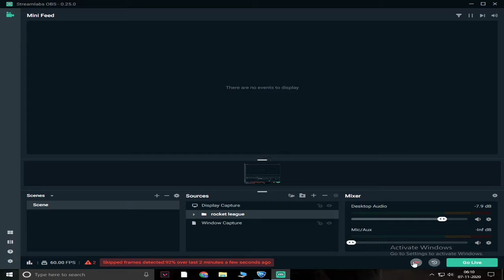WATCH THE WHOLE VIDEO IF YOU CAN